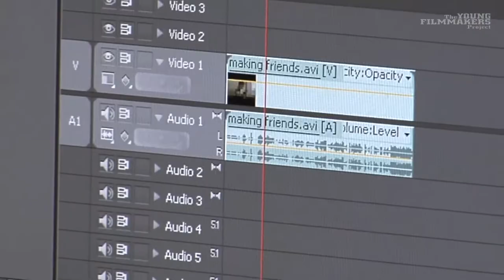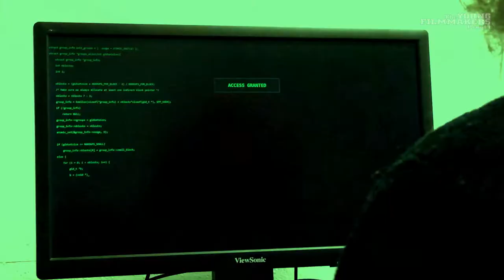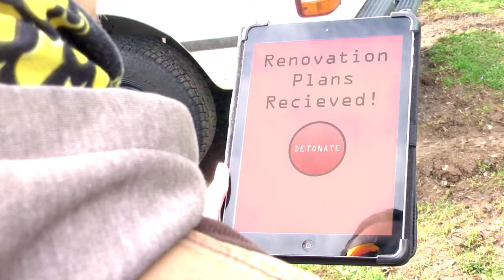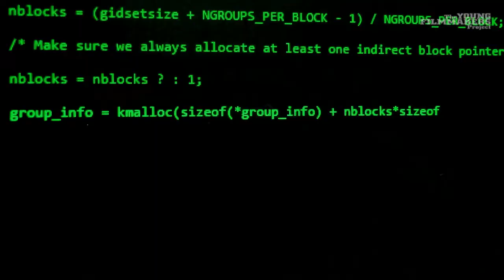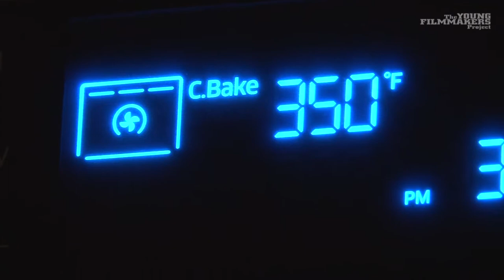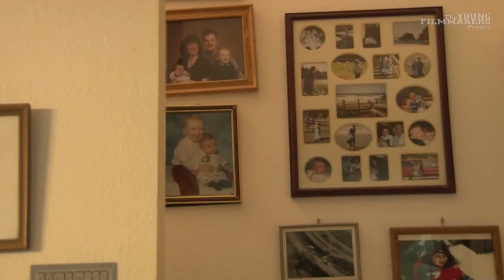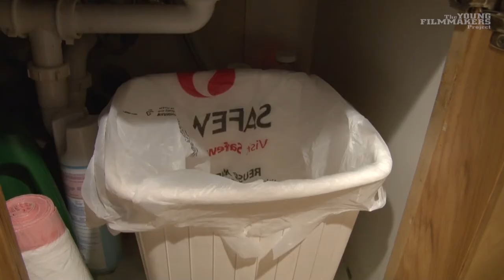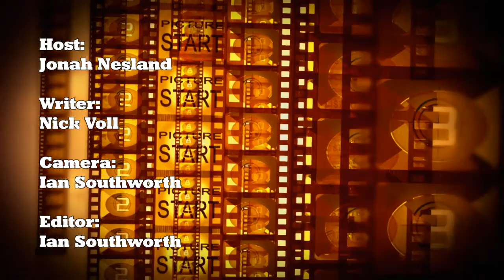Young Filmmakers Project - The Kuleshov Effect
See how students at Columbia River High School employ the Kuleshov Effect to alter the meaning of their films.